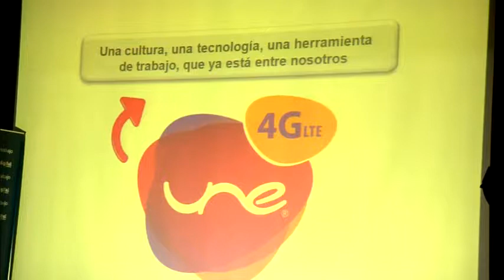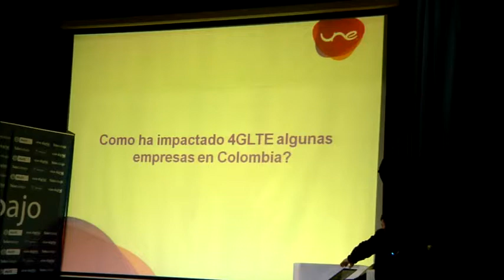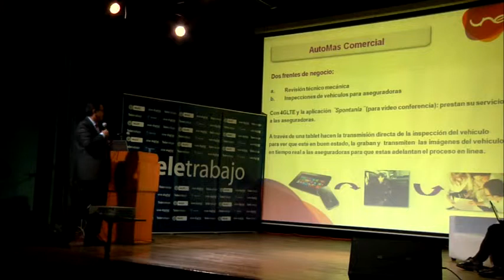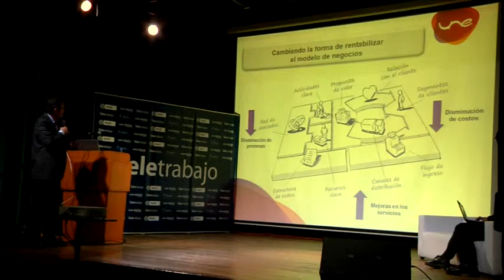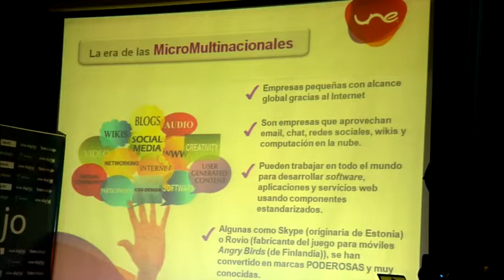Negocios - Juan Carlos Valdes - Teletrabajo